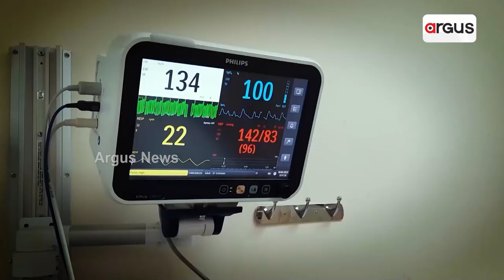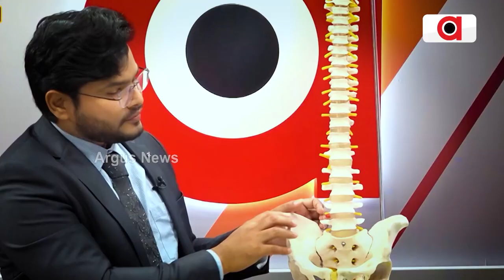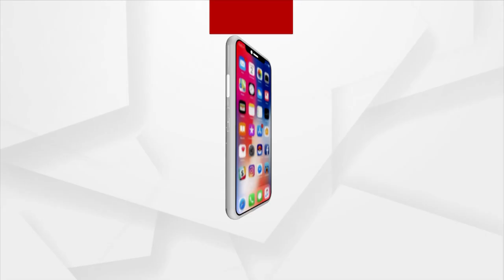Booking Starts For World's First Flying Bike